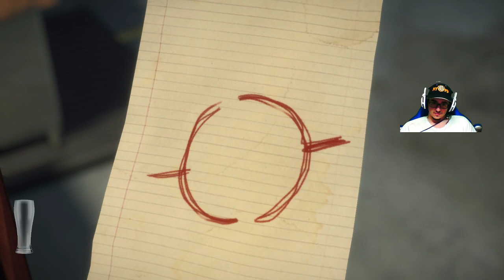Dead Rising 3 - Capítulo 2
Death Walker Show - Games and Laughs